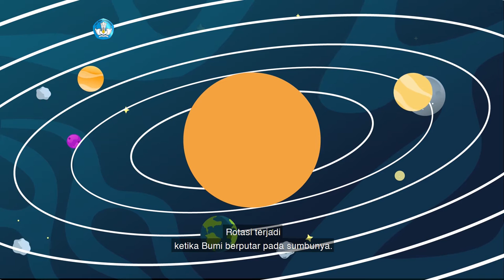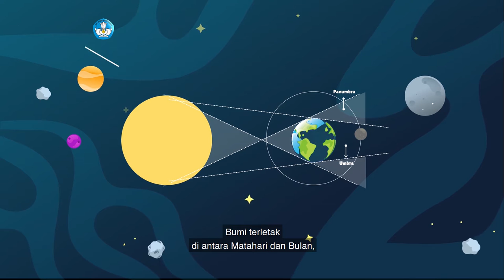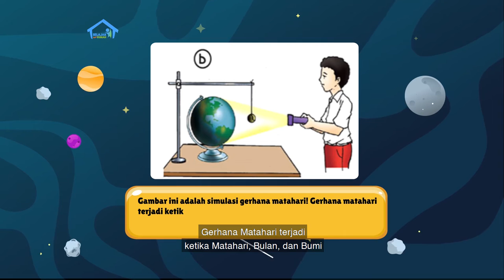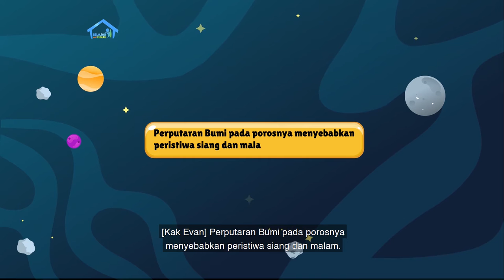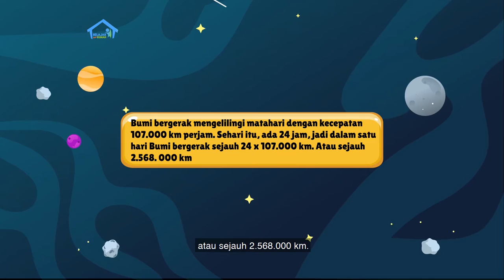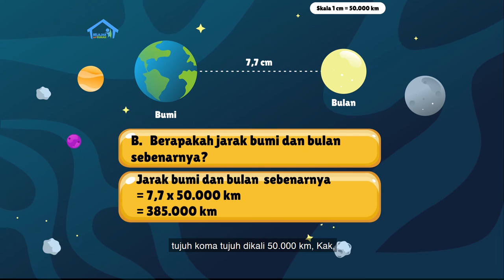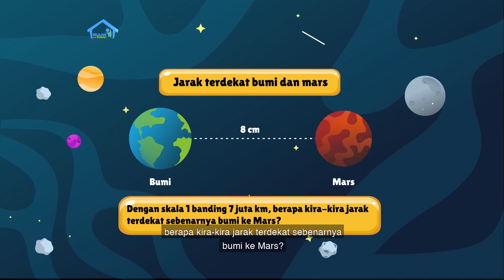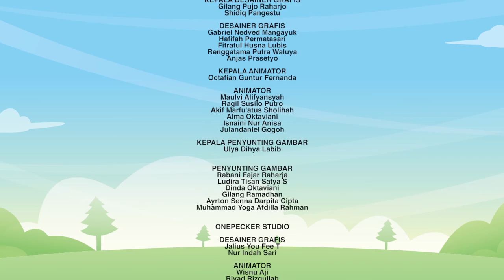BDR | SD Kelas V | Episode 85 - Membuat Gerhana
Dulu, orang percaya bahwa pergantian siang dan malam terjadi karena Matahari memutari Bumi.  Ternyata, pandangan yang sudah dipakai hingga 1500 tahun ini kurang tepat. Kak Evan menjelaskan, Bumi lah yang bergerak mengitari Matahari. Kalian akan membaca bacaan berjudul “Bumi Berputar” untuk memahami perbedaan siang dan malam. Kosakata baru dari cerita tersebut adalah Rotasi, Geosentris, Planet, Heliosentris, dan Poros. Kak Evan lalu mengajarkan cara menggambar Bulan dan Bumi sesuai perbandingan diameternya. Selain itu, akan ada proyek kreatif membuat simulasi tentang gerhana Matahari dan Bulan dengan 3 bahan.

Kunjungi portal Rumah Belajar di
Web: belajar.kemdikbud.go.id